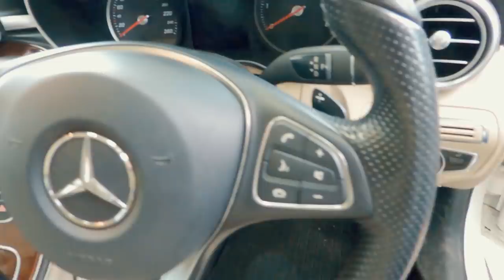USED LUXURY CARS FOR SALE AT CHEAP PRICES | RANGE ROVER | MERCEDES | SecondHand Cars In TamilNadu